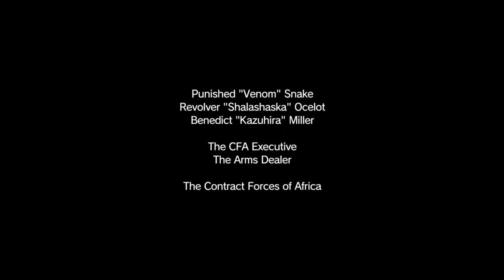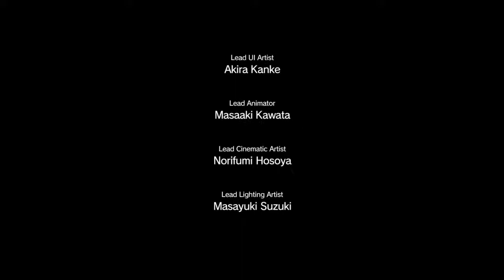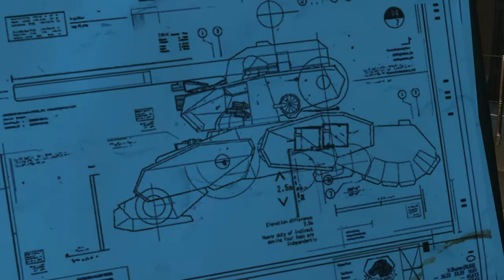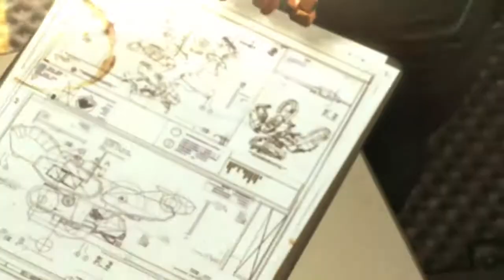METAL GEAR SOLID V: THE PHANTOM PAIN - Pt. 55 - Die Metal Sky Bird!